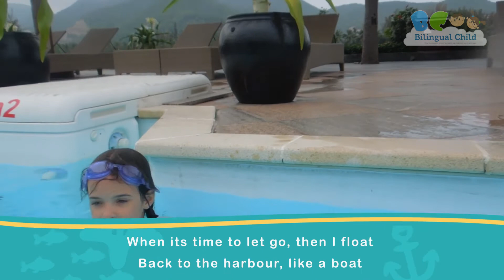Детские игры на английском языке. Лето. Summer Games in English. Выпуск 2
Летние игры для детей на английском языке.

3 Summer Games in English:
- Swimming exercises
- I’m A Little Rocket
- I’m A Littler Tugboat

Игра 1. Swimming exercises

Nice straight legs
Nice straight legs
No bent knees
No bent knees
Pointy toes
Pointy toes

Игра 2. I’m A Little Rocket

I'm a little rocket short and thin
Here is my nose cone, here are my fins
When it comes to blast off, then I zoom
Off the launch pad, to the moon.

Игра 3. I'm a little tugboat

I'm a little tugboat on the sea
I pull the big ships after me
When it”s time to let go, then I float
Back to the harbour, like a boat